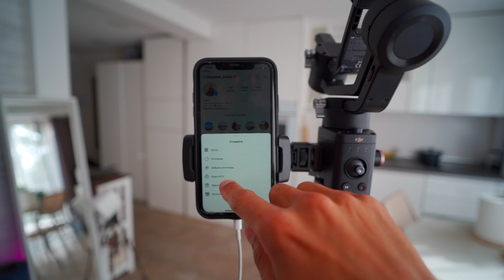РЕАКЦИЯ НА СЕКСИ🔥 ТИК ТОК | САМЫЙ ЛУЧШИЙ ТИК ТОК | ВЛОГ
Канал Димы и Кристины, смотреть влоги с Испании:)

Как снять тик ток?
Как скачать видео с инстаграма, тик тока?